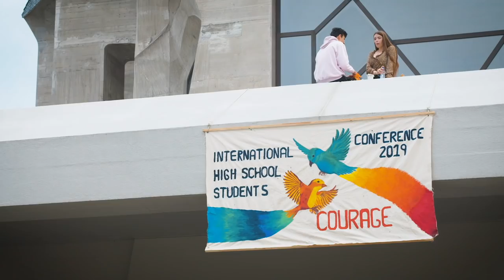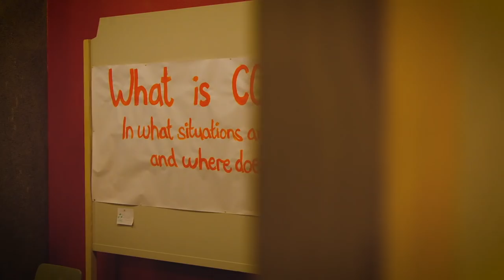Conference movie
The Conference movie from the ISC19 is out!!!

650 students from over 30 countries from all around the world have come together for 5 inspiring days at the Goetheanum to explore the theme of "COURAGE" together.

5 days of critical reflection and great, inspiring conversations, lectures and workshops lead us to acting from our hearts and to carrying our impulses to other people at the "Creative Intervention" in Basel.  We are certain that these beautiful encounters brought up the strong will inside all of us and lots of warmth to keep courage within us and to spread it in our surrounding.